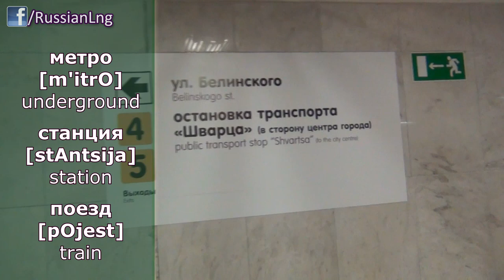#58 Russian public transport - bus, trolleybus, tram... автобус, троллейбус, трамвай, метро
At last I found time to go out and shoot a video about Russian public transport! Here I'll tell you what kinds of transport we have and also single out some pros and cons! Let's have a ride!
English - every Monday! Russian - every Wednesday!